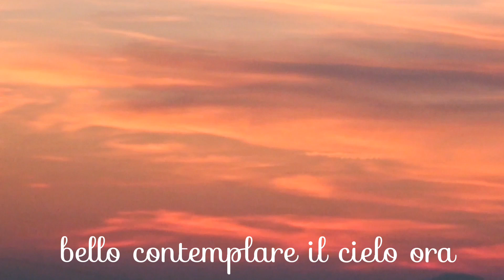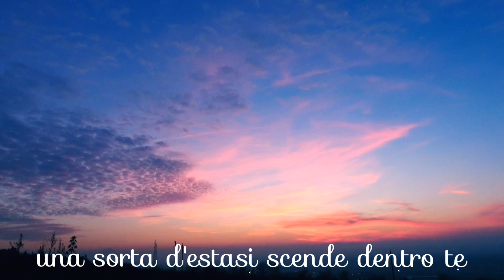IL SILENZIO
l'ora del tramonto, quando scende il silenzio della sera contornato dalla meraviglia dei nuovi, ultimi colori.. ti vengono pensieri soavi per dirla con leopardi. e ti viene la voglia di camminare più lentamente nell'incipiente silenzio della sera..musica preludio 4 di chopin